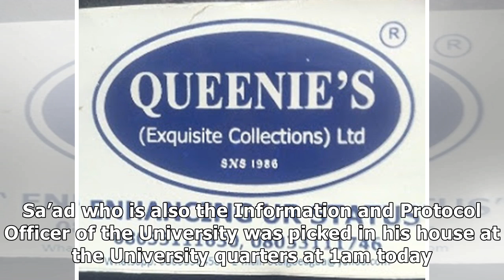Gunmen kidnap Taraba varsity Deputy Registrar